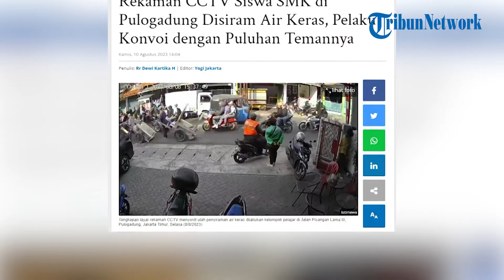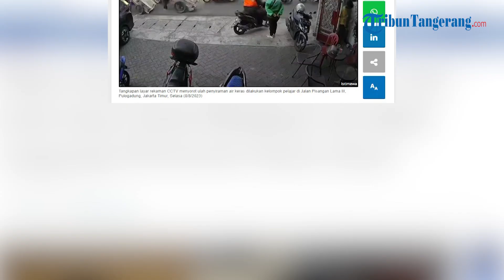Detik-detik Aksi Penyiraman Air Keras ke Pelajar SMK di Pulogadung Terekam CCTV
WARTAKOTALIVE.COM - Terkuak rekaman CCTV detik-detik siswa SMK bernama Abidzar (16) disiram air keras oleh pelajar lain.

Abidzar disiram air keras saat melewati Jalan Pisangan Lama III, Pisangan Timur, Pulogadung, Jakarta Timur, pada Selasa (8/8/2023) sekira pukul 15.30 WIB.

Sebelum peristiwa penyiraman air keras tersebut terjadi, berdasarkan rekaman CCTV terlihat puluhan pelajar bercelana abu-abu konvoi.